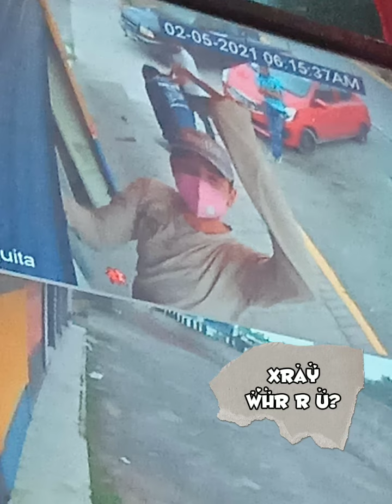WhR r U? - Xray (prod.Voloco)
no lie. 🤥
only true. 🥂